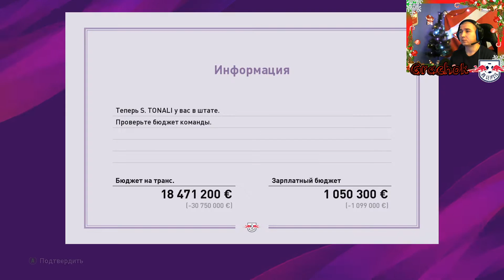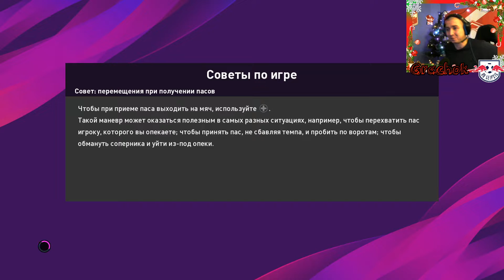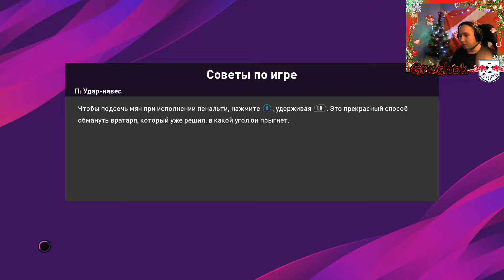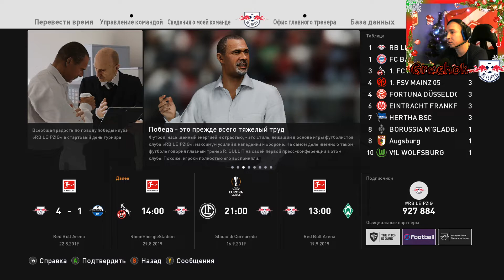⚽ КАРЬЕРА ЗА РБ ЛЕЙПЦИГ #1⚽ ТРАНСФЕРНОЕ ОКНО И ПЕРВЫЙ МАТЧ В СЕЗОНЕ ⚽ PES 2020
⚽«РБ Лейпциг» — немецкий профессиональный футбольный клуб, базирующийся в Лейпциге. Образован в 2009 году.
⚽Домашние матчи проводит на стадионе «Ред Булл Арена» вместимостью более 44 тыс. зрителей.
Основанный в мае 2009 года как RasenBallsport Leipzig «РБ Лейпциг» принадлежит компании Red Bull GmbH, которая уже владеет следующими футбольными командами: «Ред Булл Зальцбург» (Австрия), «Нью-Йорк Ред Буллс» (США), «Ред Булл Бразил» (Кампинас, Бразилия) и «Ред Булл Гана» (Согакоп, Гана). В отличие от других спортивных команд, клуб в Лейпциге не может нести имя «Ред Булл» или полностью принадлежать этой компании. Немецкий футбольный союз требует от клубов, чтобы 51 % их акций принадлежал ем], поэтому «Ред Булл» имел возможность приобрести только 49 % акций клуба.

История команды началась с покупки лицензии для того, чтобы играть в Оберлиге у команды из пригорода Лейпцига «Маркранштедт». Новый клуб сохранил команду, а также все другие футбольные команды «Маркранштедта», тренером остался Тино Фогель. Президентом был назначен известный в прошлом футболист Дитмар Бейерсдорфер. При этом «Маркранштадт» стал дублем «РБ». В 2010 году команда сменила стадион, начав свои домашние игровые выступления на «Центральштадионе», который был переименован в «Ред Булл Арена».

Новым тренером с сезона 2010/11 был назначен бывший тренер «Франкфурта» Томас Орал. В этом же сезоне команда дебютировала в Региональной лиге «Север», заняв четвёртое место. Предполагается, что Red Bull будет инвестировать 100 млн евро в клуб в течение ближайших десяти лет. Дитрих Матешиц, владелец компании Red Bull, открыто говорит о победе в чемпионате Германии. В последний раз команда из Лейпцига выигрывала немецкий чемпионат более 100 лет назад, в 1913 году.

Клуб сыграл сезон 2012/13 в четвёртой по силе лиге Германии — Региональной лиге «Север», где занял первое место и в результате получил право дебютировать в Третьей лиге в сезоне 2013/14. И уже в первом проведённом там сезоне клуб занял 2-е место и перешёл во Вторую лигу чемпионата Германии. В сезоне 2015/2016 «РБ Лейпциг» занимает 2 место во Второй Бундеслиге и выходит в Первую бундеслигу. В следующем году клуб снова занял 2-е место, только теперь в Высшем дивизионе Германии, чем гарантировал себе участие в групповом этапе Лиги Чемпионов 2017/2018

В сезоне 2018/19 в Бундеслиге клуб стал бронзовым призёром, чем гарантировал себе участие в очередном розыгрыше Лиги Чемпионов. В борьбе за национальный Кубок добрался до финала, где уступил «Баварии» со счётом 0:3.